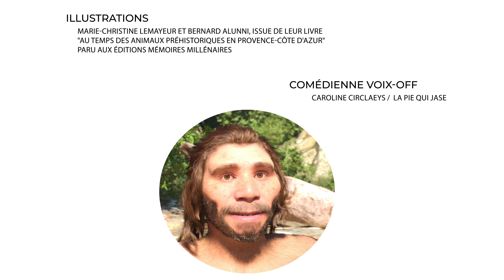Terra Amata, Nice il y a 400 000 ans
Venez découvrir le site préhistorique de Terra Amata et la vie des premiers niçois, il y a 400 000 ans.

Année : 2023

Réalisation : IMICA

Conseillers scientifiques : Bertrand Roussel (Directeur du musée de Préhistoire de Terra Amata et Patricia Valensi (Docteur en Préhistoire)

Synopsis :

Le site préhistorique de Terra Amata se trouve à Nice, dans le sud de la France. Il a livré, en 1966, les vestiges des premiers niçois, datés de 400 000 ans. Ce film se propose de nous présenter leur vie en images de synthèse.